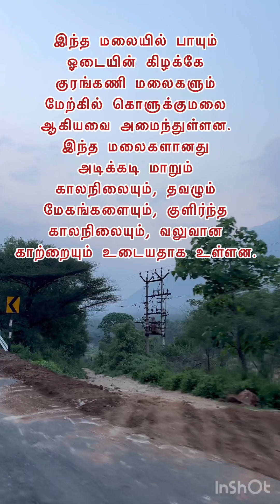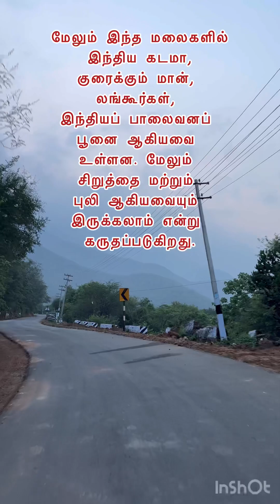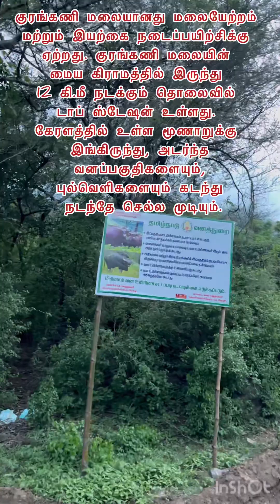2023 Road Trip: போடி to குரங்கணி பயணம் | Bodi to Kurangani, Theni